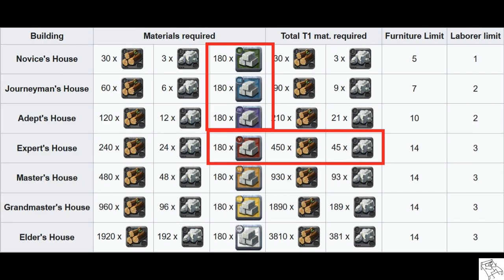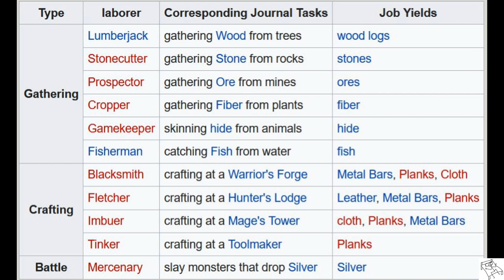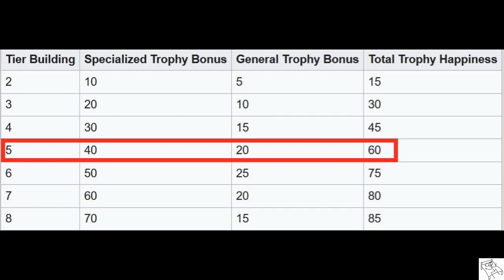How To Setup Your Laborers And Houses - Albion Online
In this video I show you guys how to setup your laborers and houses on private island or guild island. Hope it helps you, Enjoy!